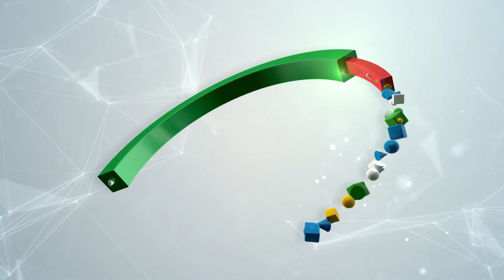Parsida Nongmaithem won Bronze medal for Kerala in kyorugi female u 46kgs @37th National Games Goa